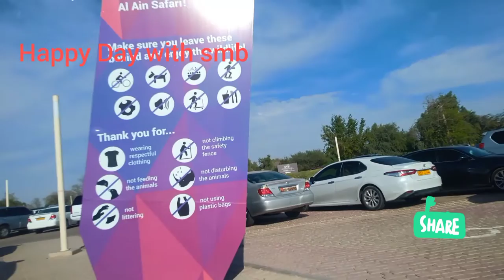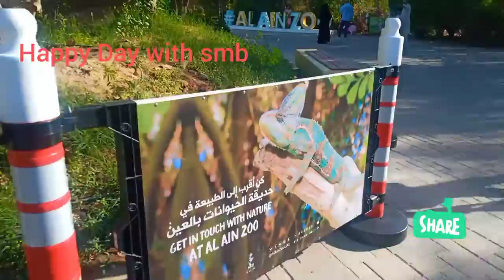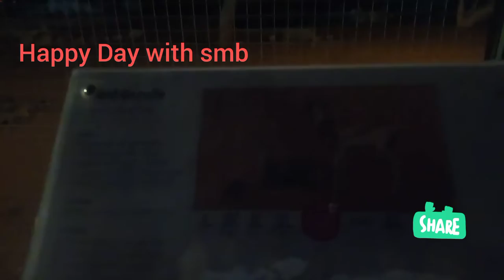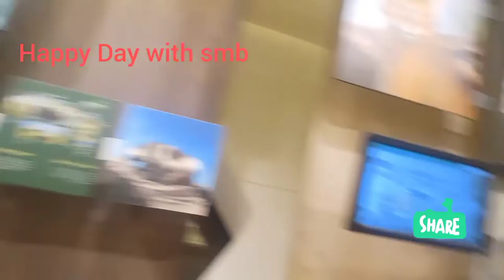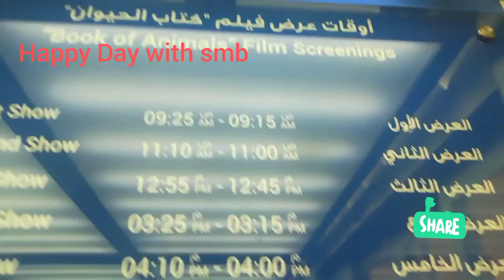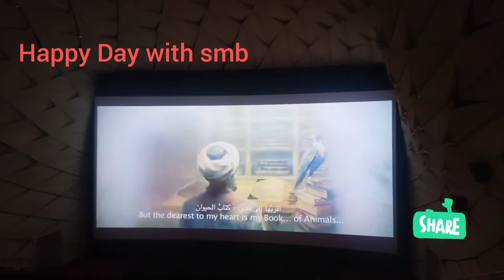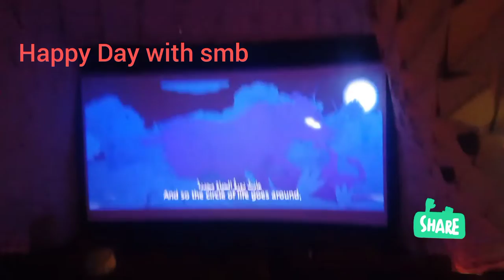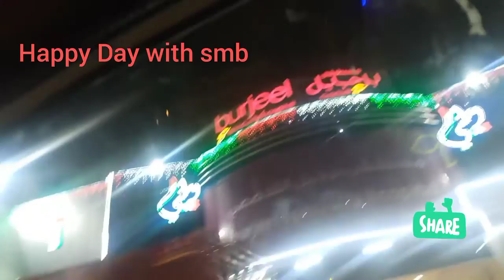national Day celebration Alain/Happy Day with smb/Alain zoo/beautiful zoo/largest zoo in uae/more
o#uae